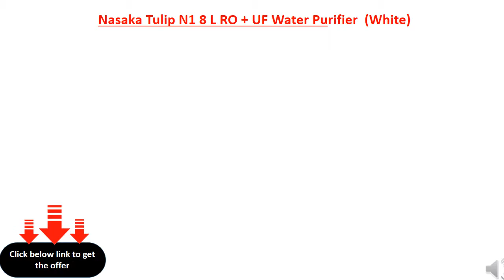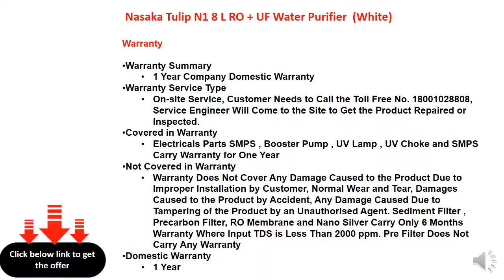Nasaka Tulip N1 8 L RO + UF Water Purifier (White)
Type: Electrical & Storage
Purifying Technology: RO + UF
Total Capacity: 8 L
Filtration Capacity: 10 L/Hr
Tank Material: ABS, Food Grade